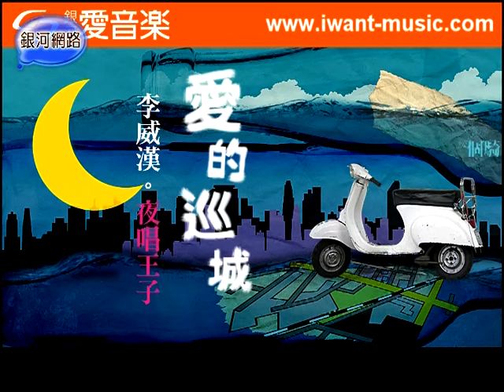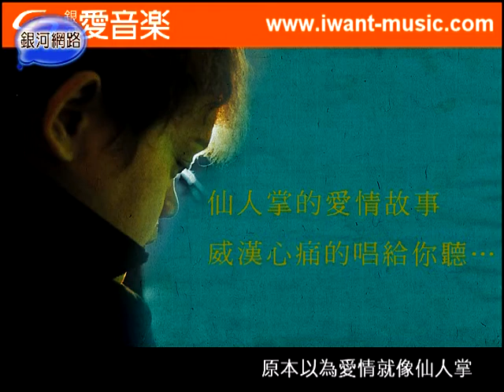銀河星推薦‧李威漢 - 仙人掌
李威漢推薦『愛的巡城』專輯：仙人掌/化學作用/收不到的訊號
威漢創作的「仙人掌」敘述一對情侶互送仙人掌作為禮物，但最後它卻枯萎了，威漢把"仙人掌"比擬成愛情，提醒戀愛中的男女不能因為習慣而覺得理所當然，要用心經營它、灌溉它，雖然仙人掌不需要太多水分，但水還是不可或缺的，希望大家會喜歡這首歌喔！